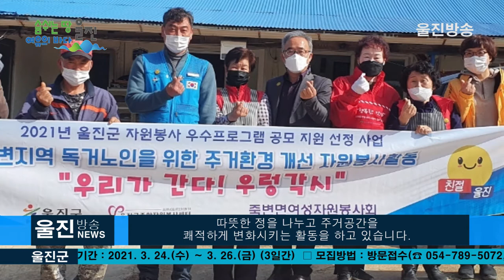죽변면여성자원봉사회, 우렁각시 나눔 실천 - 독거노인 대상 집안 청소 및 한 끼 식사 제공 봉사 -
죽변면여성자원봉사회, 우렁각시 나눔 실천
l 독거노인 대상 집안 청소 및 한 끼 식사 제공 봉사
(기자)
울진군 죽변면여성자원봉사회(회장 윤복자)는
지난 16일 관내 독거노인 2가구를 방문하여
집안 정리정돈과 한 끼 밥상을 제공하는
‘우렁각시’자원봉사 활동을 실시했습니다.

올해 3월부터 시작된 우렁각시 자원봉사는 매달 2가구를
선정하여 집안 청소와 정리정돈을 돕고 봄철 입맛을
잃기 쉬운 어르신들에게 식사를 제공하는 활동으로,
코로나19 때문에 나들이가 어려운 어르신들에게 따뜻한 정을
나누고 주거공간을 쾌적하게 변화시키고 있습니다.

죽변면여성자원봉사회는 매월 진행하는 반찬봉사,
목욕봉사, 염색봉사는 물론이고 태풍피해 가구청소 등
봉사의 손길이 필요한 곳마다 달려가는 보배로운
일꾼으로서의 역할을 다하고 있습니다.

조태석 죽변면장은“나눔이 필요한 소외계층을 돌아보며
따뜻한 마음이 가득한 친절 울진을 만들어 가겠다.”고 전했습니다.